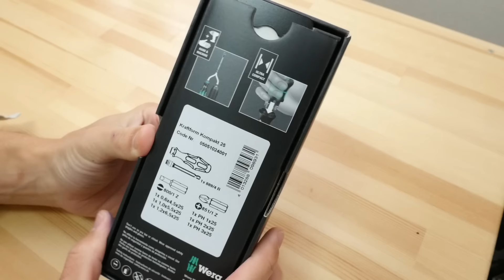最強のドライバーを入手！ドライバービットセット KK25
↓今回のドライバーの販売ページ

↓コスパ最高ドライバーの販売ページ